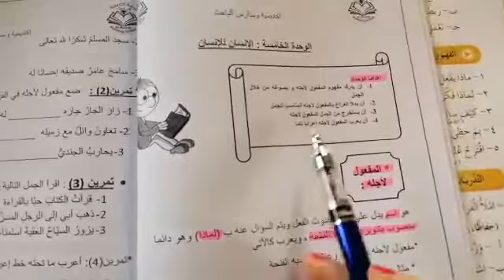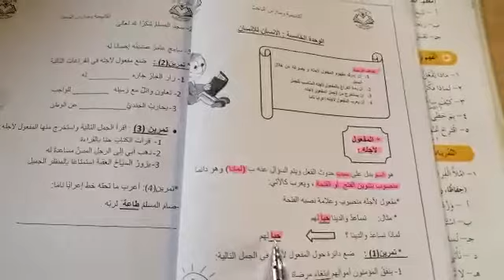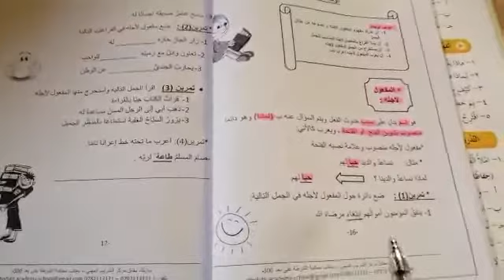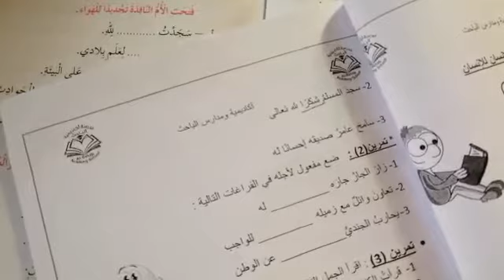اللغة العربية (٥) (شرح قاعدة المفعول لأجله)الصف الرابع / أكاديمية ومدارس الباحث